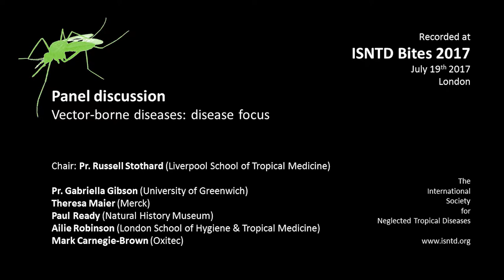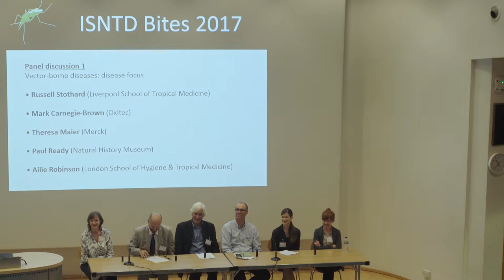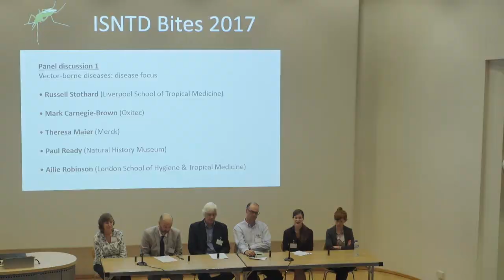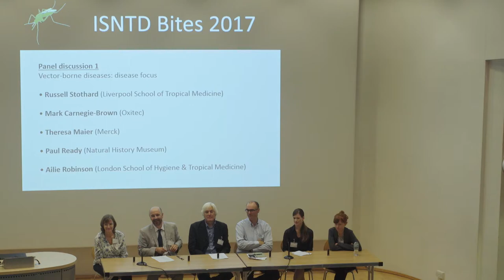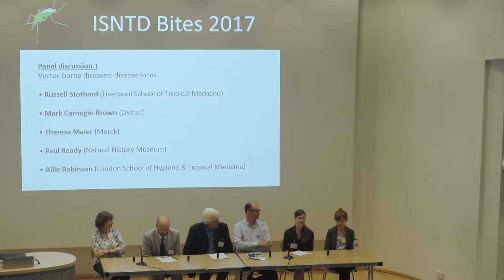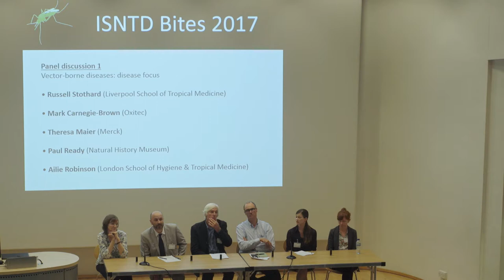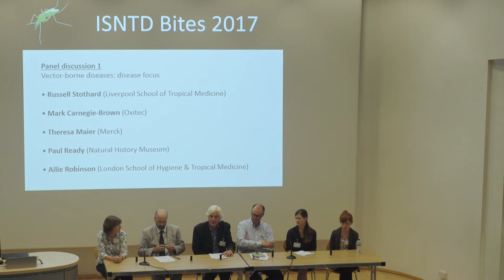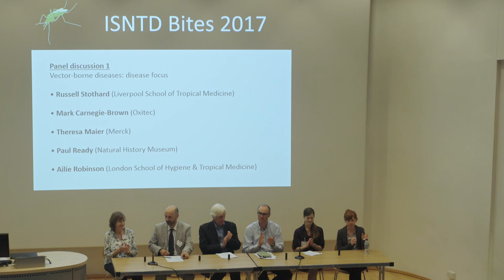Panel discussion: Vector-borne diseases - disease focus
At the annual ISNTD Bites conference on vector-borne diseases and vector control, panelists highlight recent developments and research in vector-borne disease control.

Panelists:
• Theresa Maier (Merck)
• Paul Ready (Natural History Museum)
• Ailie Robinson (London School of Hygiene & Tropical Medicine)
• Mark Carnegie-Brown (Oxitec)
• chair: Pr Russell Stothard (Liverpool School of Tropical Medicine)

Recorded at ISNTD Bites 2017, July 19th, Institute of Child Health, London.